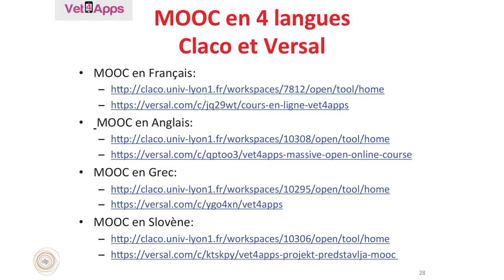Vet4Apps 8 Conclusion